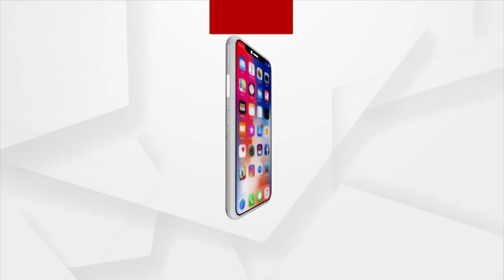ଭାରତୀୟ ବିକାଶ ପରିଷଦ ଦ୍ବାରା ମୁଖ୍ୟମନ୍ତ୍ରୀ ଏବଂ ବିଧାୟକଙ୍କ କୁଶପୁତ୍ତଳିକା ଦାହ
ଖଣ୍ଡପଡ଼ା ବିଦ୍ୟୁତ୍ କାର୍ଯ୍ୟାଳୟ ସମ୍ମୁଖରେ ୪ଦଫା ଦାବି ନେଇ ଭାରତୀୟ ବିକାଶ ପରିଷଦ ଦୀର୍ଘ ‌୨୮ଦିନ ଧାରଣା ଦେବାପରେ ଆଜି ଖଣ୍ଡପଡ଼ା ବିଧାୟକ ସୈ।ମ୍ୟରଞ୍ଜନ ପଟ୍ଟନାୟକ ଏବଂ ମୂଖ୍ୟମନ୍ତ୍ରୀ ନବୀନ ପଟ୍ଟନାୟକଙ୍କ କୁଶପୁତ୍ତଳିକା ଦାହ କରି କିଛି ଦିନ ପାଇଁ ‌ଗଣଧାରଣାକୁ ସ୍ଥଗିତ ରଖିଲେ